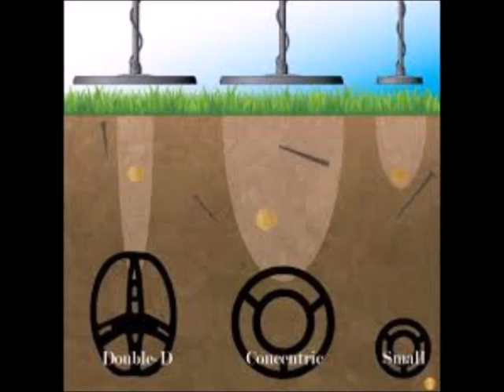PENDULO GUAQUERO 5 3214262862 WHATSAPP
NO VENDEMOS PENDULOS EN BRONCE HIERRO O COBRE 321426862 WHATSAPP
SOLO VENDEMOS 7 METALES ORIGINAL
LA TIENDA DEL GUAQUERO